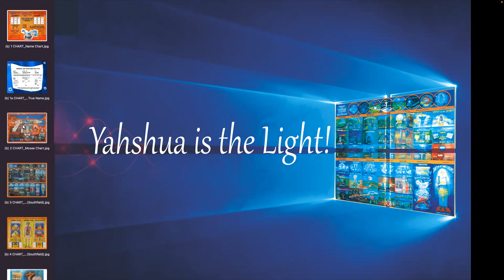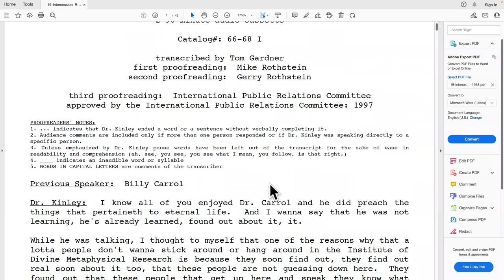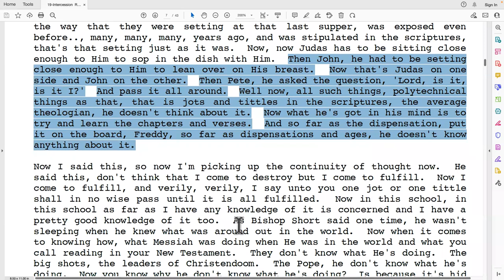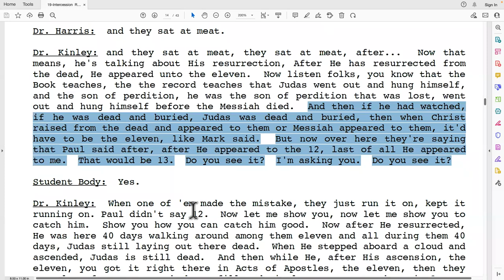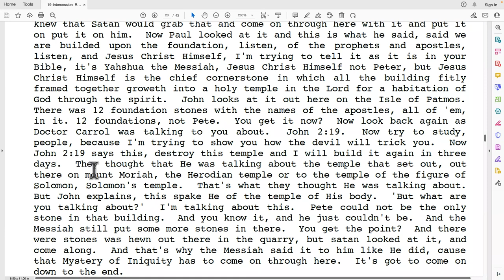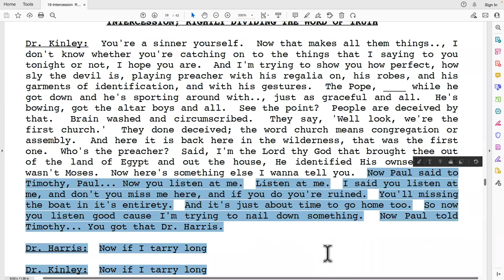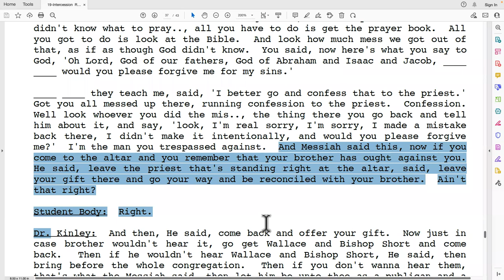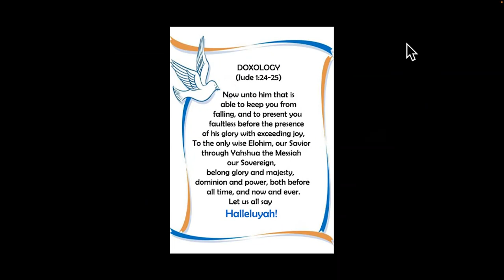3-22-22 HCK Audio Tuesdays: "Intercession: Rightly Dividing the Word of Truth"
**For this class period, we listened to an audio recording of Dr. Kinley.**

Dr. Kinley lecture titled "Intercession: Rightly Dividing the Word of Truth", from 1966-68.

Transcript on Lansing's Google Drive (PDF, can be downloaded)